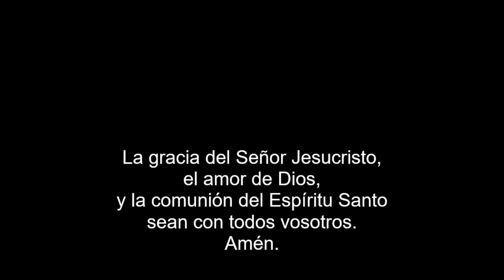Rejoice in the Service Class 23